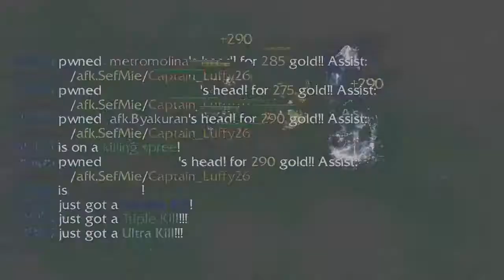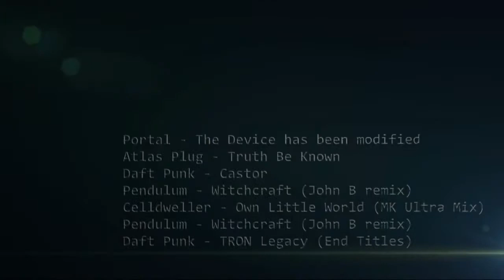DotA XYZ Trilogy